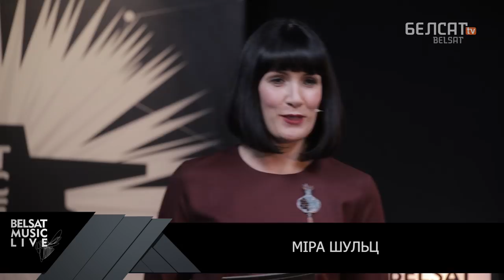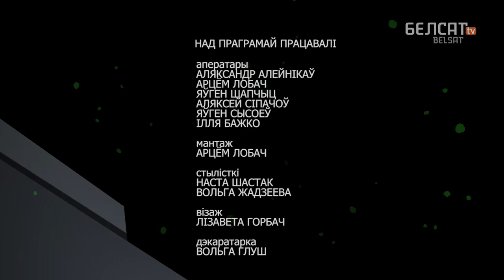Без билета выклікае лета ў Belsat Music Live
Песні, якія прагучаць у праграме: «SMM» (словы і музыка В. Артыста і Т. Кушнер), «Аляска» (словы і музыка В. Артыста і Т. Кушнер), «Улыбаки» (словы В. Артыста, Т. Кушнер і Т. Таполі, музыка В. Артыста і Т. Кушнер, «Мая краіна Беларусь» (словы і музыка В. Артыста, Т. Кушнер і М. Зуя)